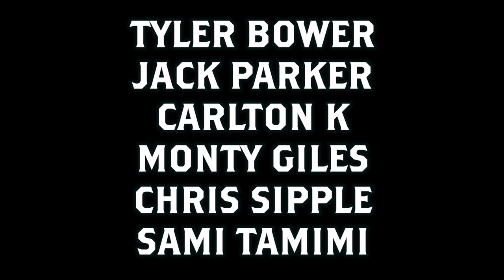Comedy from Home Sweet Home - 2024 Jan. 30 - Live at Home Sweet Home - Richmond, Virginia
Open mic hosted by Jacob McFadden.  Contains strong language.

Comedy from Jacob McFadden [3:59], Mike Marr [11:30], Josh Ward [17:29], Holly Baumfalk [23:43], Will Minor [29:45], Cale Moore [35:40], Grace Moyer [41:35], Beaux Artabazon [47:38], Patrick Logan [53:30], Steve Parker [49:45], Emilie Erbland [1:07:06], Kade Wonders [1:12:20], Josh David [1:18:54], Charlie Waring [1:25:07], Avi Tiwari [1:31:38], Chris Lippa [1:37:05], Tyler Bower [1:43:23], Jack Parker [1:50:20], Carlton K [1:56:34], Monty Giles [2:02:24], Chris Sipple [2:10:25], and Sami Tamimi [2:15:32].